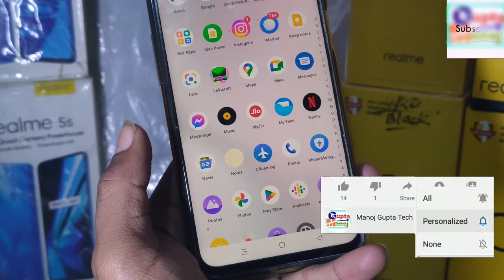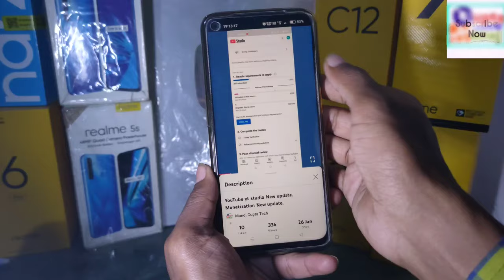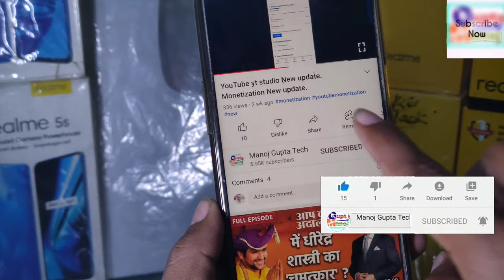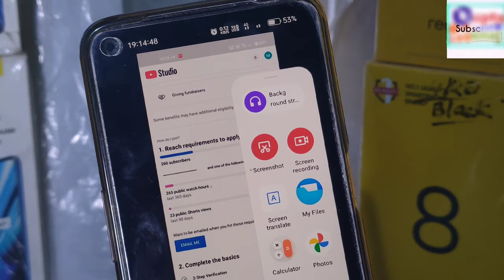Realme YouTube Background Stream New Update 2023 | Realme Youtube Video Background Music New Feature